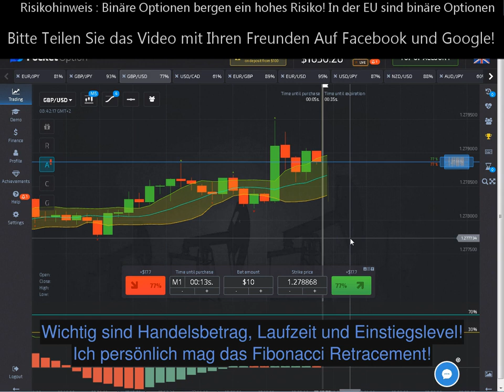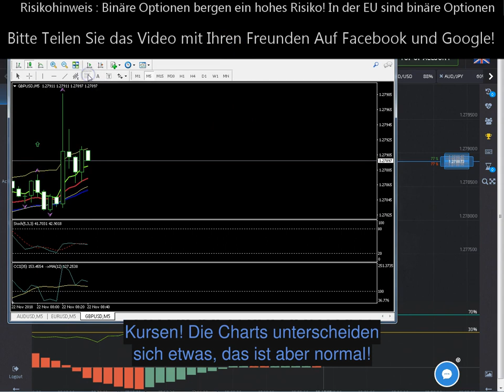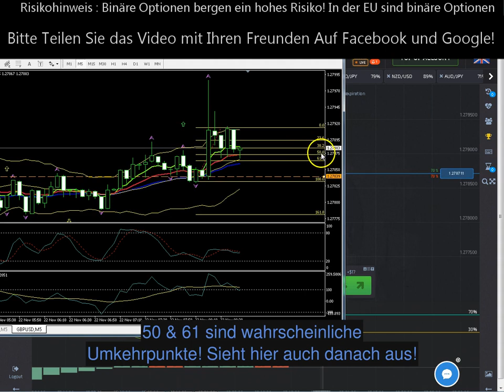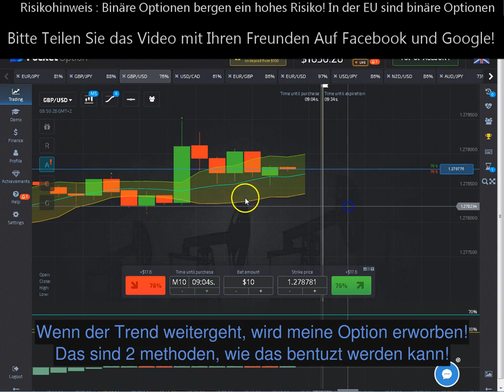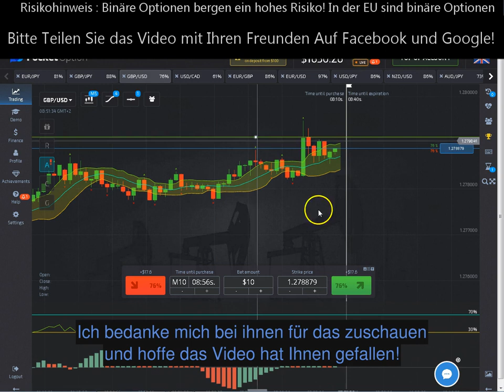⏱⏱⏱ Pocket Option 15 Minuten Binäre Optionen Strategie ⏱⏱⏱ Pocketoption Pending Order Strategie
Pocket Option Demokonto In diesem Video zeige ich, wie ich die Pending Order Funktion bei Pocket Option nutze, um 15 - 30 Minuten binäre Optionen zu handeln!
Da Pocket Option das fibonacci retracement nicht anbietet, nutze ich den Metatrader von ICmarkets

Abgesehn vond er Pending Order Funktion kann diese Strategie natürlich auch bei anderen brokern eingesetzt werden!

Kombinieren Sie diese Strategie ausserdem mit meinem Trendwende Signalgeber, dieser Informiert Sie über eventuelle Handelsgelegenheiten

Funktionsweise meiner ⏱⏱⏱ Pocket Option 15 Minuten Binäre Optionen Strategie ⏱⏱⏱ :
1. Suchen Sie einen gleichmäßigen Trend im 5 Minuten Chart
2. Warten Sie, bis eine Trendbewegung endet, und die Impulsbewegung einsetzt!
3. Zeichnen Sie das Fibonacci Retracement vom Beginn der Trendbewegung zum Ende!
4. Setzen Sie Ihren Trade, wennd er Preis das 50er oder 61er Level erreicht hat!
5. Nutzen Sie gegebenenfalls eine Pending Order bei Pocket Option, plaziert bei dem entsprechenden Level des Retracements!